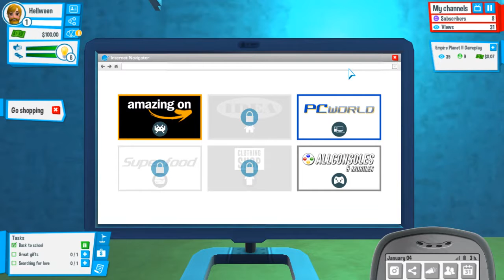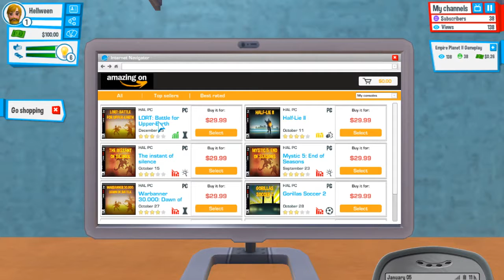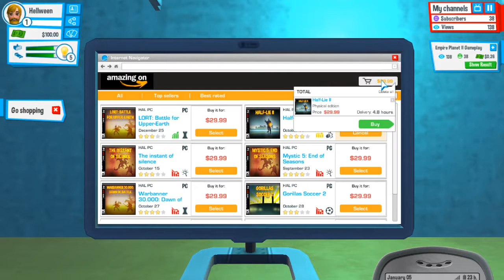YOUTUBERS LIFE - COMEÇANDO A JORNADA ;]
Começando o game Youtubers Life, espero que gostem ;)